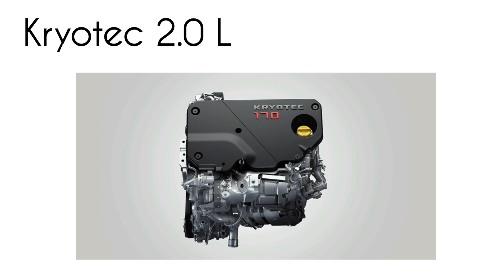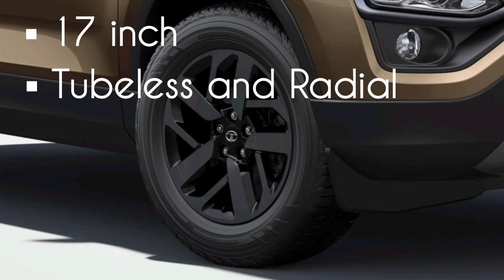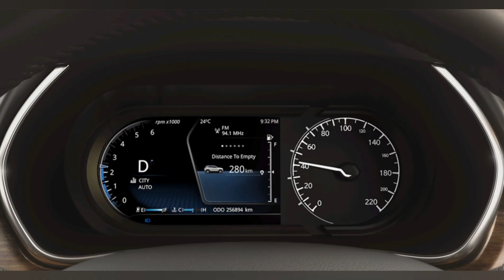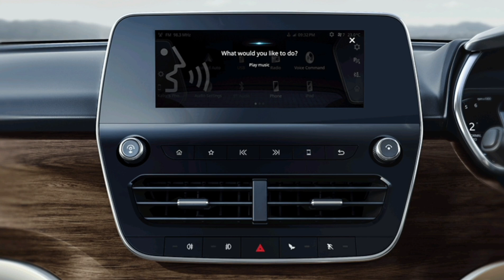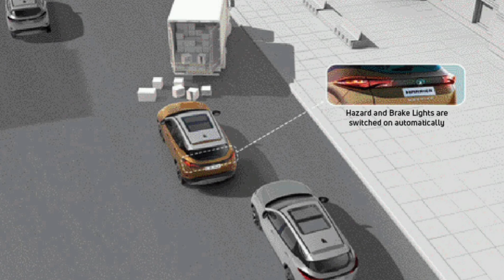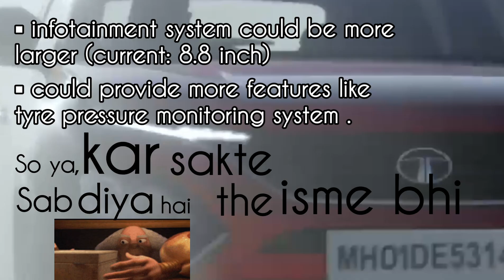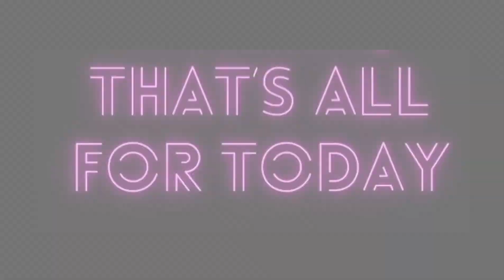TATA HARRIER: A Complete Package Worth Spending On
Are you in the market for a new car but don't know where to start? Check out the Tata Harrier! This amazing car is worth spending on, and we have the perfect deal for you!

The Tata Harrier is a stylish and efficient car that will make your commute in Toronto a breeze. You'll love the comfortable seating, the impressive fuel efficiency, and the powerful engine. If you're looking for a new car and don't want to miss out on this amazing opportunity, then checkout the Tata Harrier today!